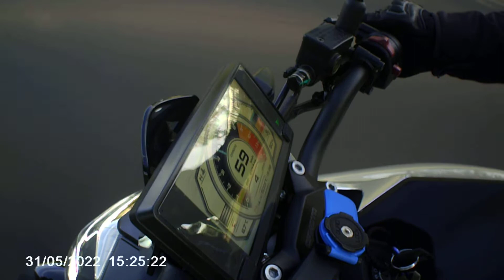CF Moto 300NK Stalling Problems (No Audio) Part 5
Am uploading these videos of my Brand new CF Moto 300NK which is experiencing extremely dangerous stalling in low speeds and gears which gets progressively worse as recording continues. My recording device is set to 2minute increments without audio as it is an older device and has very limited battery capacity.

Part 5 This video cutout/stall is at 53 sec doing 6klm/hr and I am quick enough with the restart you only catch it if you slow down the video. by this point I turn the video off because I have enough footage and I am becoming less confident in my safety. Shortly after that I pull up and another bike rider assists me and takes the bike back to the dealership and reinforces the bike is dangerous.

This is the third time the bike has been returned with this issue, the first time they blamed the fuel as dirty and fouling the spark plug, the second time they claimed to be riding and had zero issues and I quote "I can't get it to do what you say it is doing" and when it stalls in idle that it is normal. this issue started after the first service at 1000klm.

Also I love my bike!